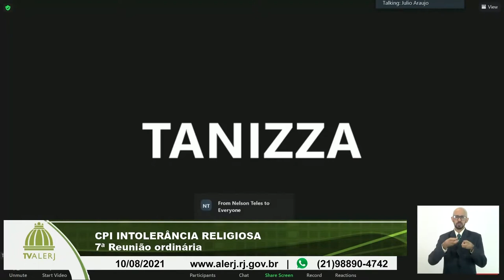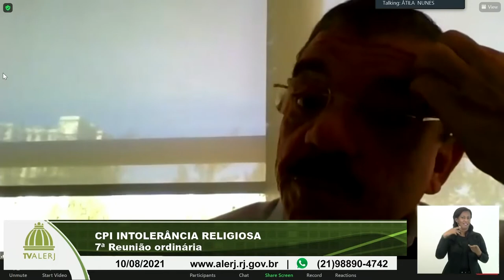CPI Intolerância Religiosa - 10/08/21